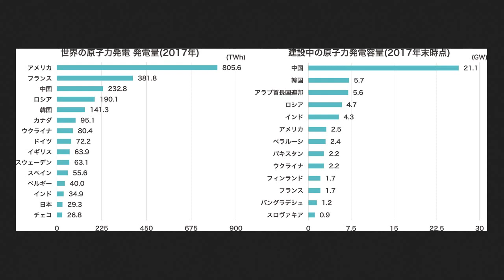立憲民主党・菅直人 国会で「中国をベタ褒め」